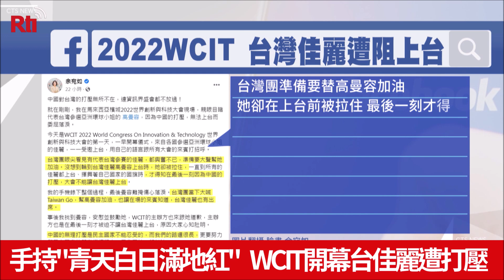中国が圧力、台湾代表がWCIT開会式で登壇できず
中国大陸による台湾への圧力は時と場所を選ばない。「世界情報技術産業会議（WCIT) 」がマレーシアのペナンで開催された。主催者側はこの開会式で、ミス・アジアグローバル(Miss Asia Global2022)の各国・地域の代表を招き、一人ひとりステージ上で挨拶してもらうプログラムを予定していた。しかし、中華民国台湾の代表、高曼容さんがステージに上がろうとしたところ、妨害され、登壇できないハプニングがあった。予想通り、中国大陸による圧力であった。主催者は直接謝罪を行った。会場に居合わせた桃園市政府情報科技局の余宛如・局長は、皆で「台湾GO」と叫んで、高さんにエールを送ると共に、中国大陸のこうした圧力に厳重抗議した。